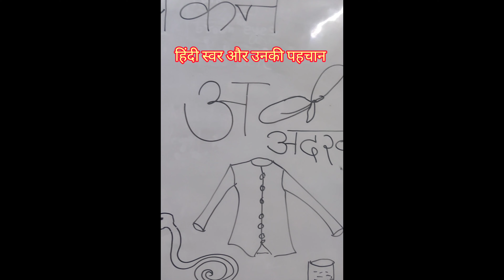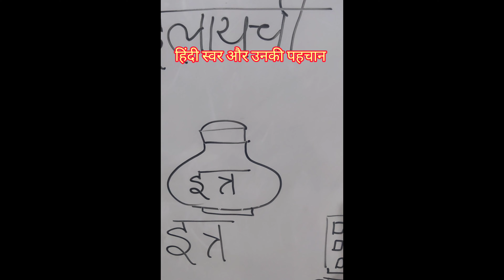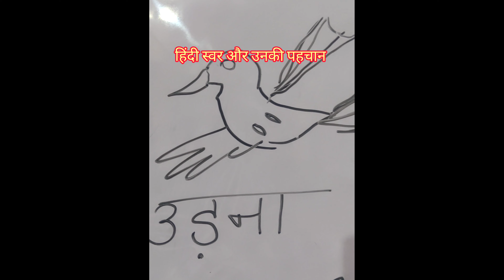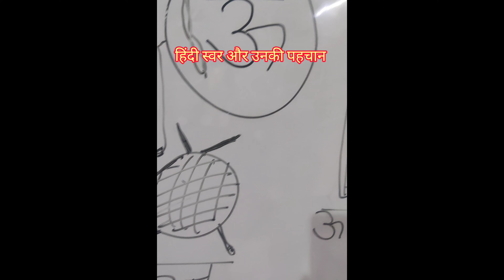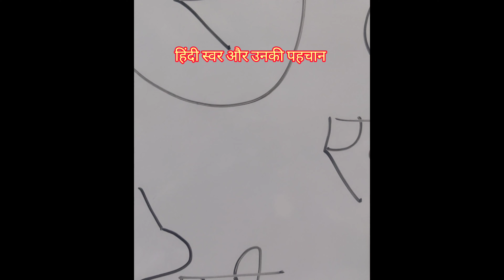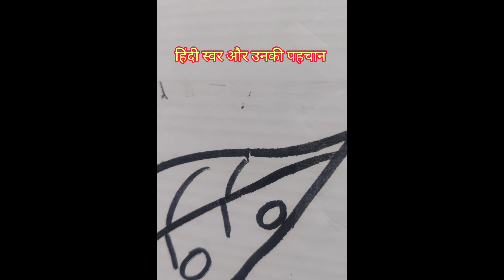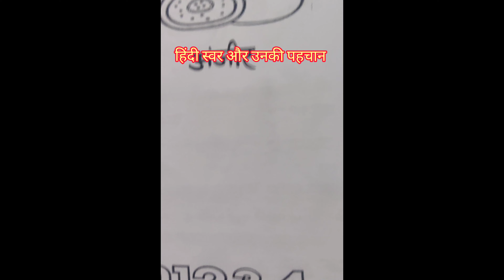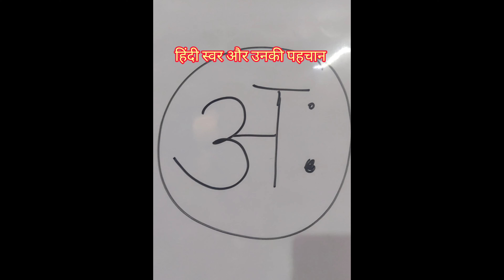हिंदी स्वर और मात्रा याद करने का आसान तरीका।@freetuitionforkids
स्वर  और मात्रा याद करने का आसान तरीका।‎@freetuitionforkids
play school study

teacher
 Dimple Agarwal